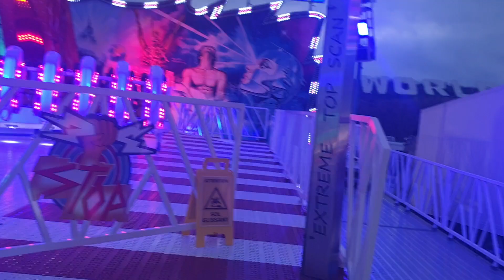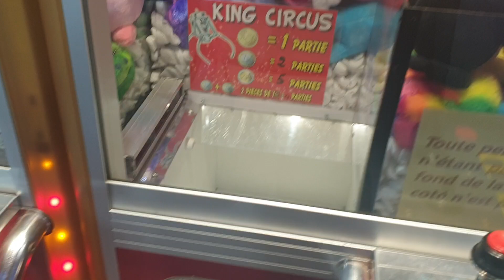magic worldd 2024